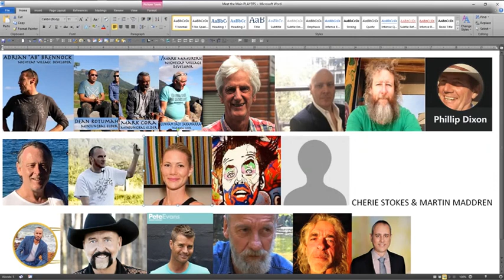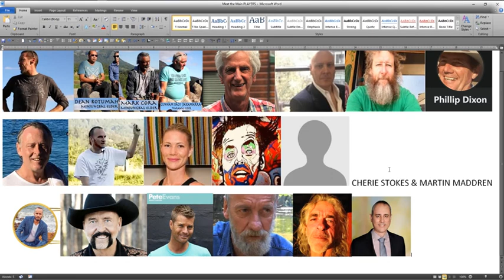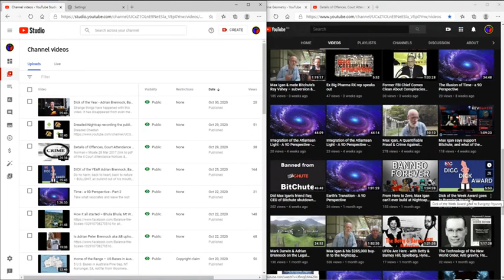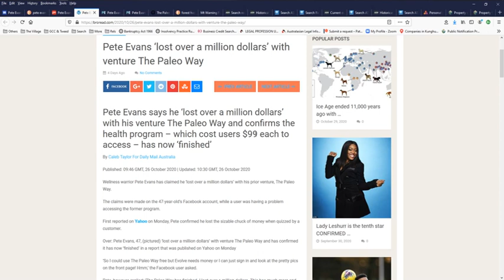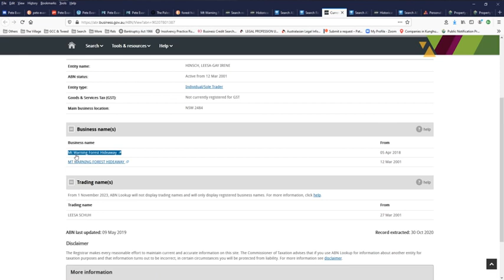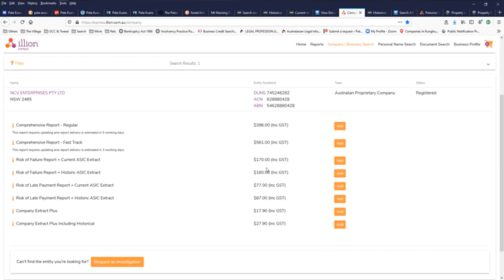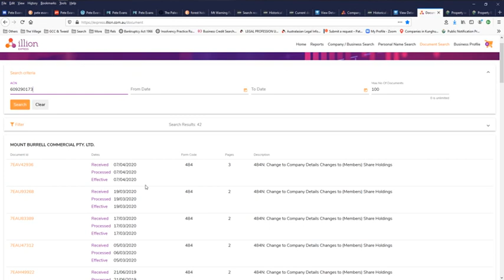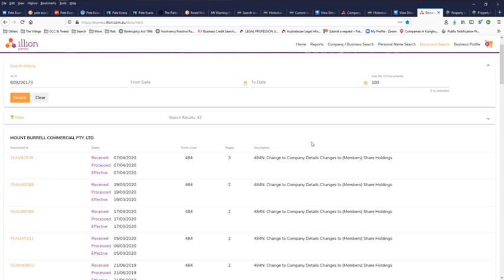Meet the main Nightcap PLAYERS & Pete Evans and the Failed Paleo Way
Brennock – Judgement 2016
Check out 460 Byrill Creek Rd, Byrill Creek, observe the bald patch, excavations – now check the DA tracker for Tweed Council – is there any approval for the business accommodations, for the excavations, are there any documents at all associated with Mt Warning Forest Hideaway Retreat?
Mount Burrell Commercial PL 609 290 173 Trading under Receiver Manager